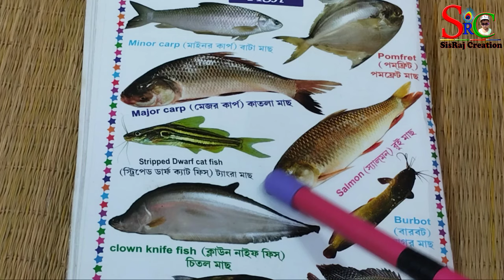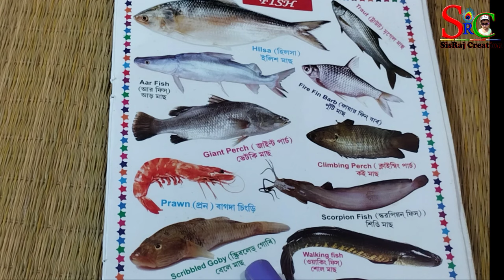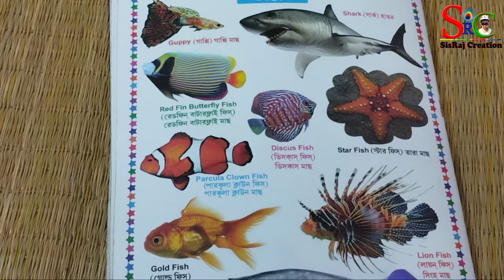25 fish name ।২৫ টি মাছের নাম।birds name in Bengali to English। মিষ্টি জলের মাছ।SisRaj Creation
এই ভিডিওটির মাধ্যমে বাচ্চারা বিভিন্ন ধরনের নদী ও সামুদ্রিক মাছের নামের সাথে পরিচিত হতে পারবে এবং মাছের নাম বাংলা ও ইংরেজিতে বানান সহ পড়তে পারবে এবং শিখতে পারবে। ছোটদের জন্য এটি খুবই গুরুত্বপূর্ণ ভিডিও। এই ভিডিওতে বিভিন্ন মাছের ছবি দেখানো হয়েছে এতে করে শিশুরা সহজে ছবি দেখে মাছের নাম বলে দিতে পারবে।

আজকের শিশু আগামী দিনের ভবিষ্যৎ | শিশুদেেের ভবিষ্যৎ গড়ার জন্য পড়াশোনা অত্যন্ত প্রয়োজন | বলা হয়ে থাকে শিক্ষা জাতির মেরুদন্ড আরও লেখাপড়া ভালভাবে শুরু করার জন্য শুরুটাা অত্যন্ত প্রয়োজনীয়। আমরা ছোট বাচ্চাদের পড়াশোনার সুন্দদর সুন্দর ভিডিও নিয়মিত আপলোড করে থাকি।

By SisRaj Creation